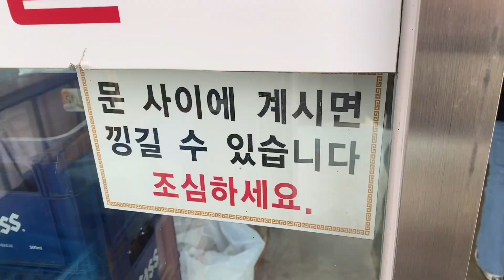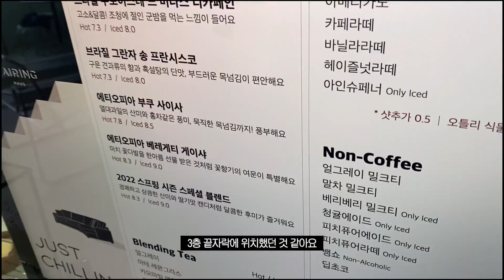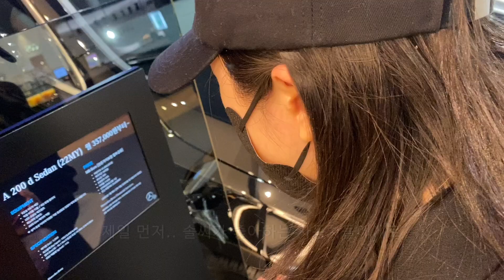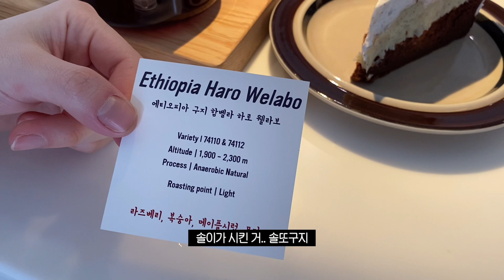(SUB) 일주일에 하루 뿐인 우리의 휴무일상 데이트 브이로그ㅣlesbian couple ㅣ 레즈커플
풀포유 인스타 Instagram